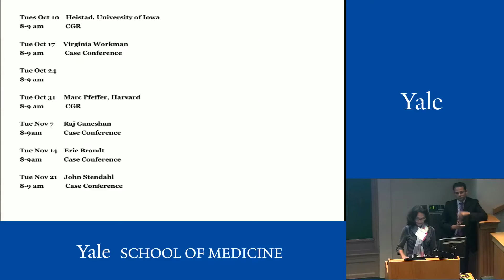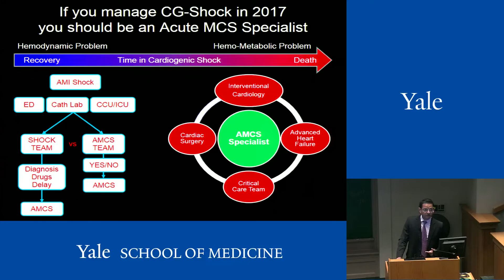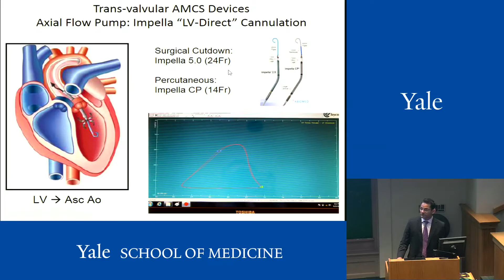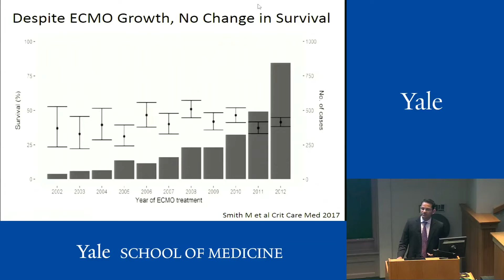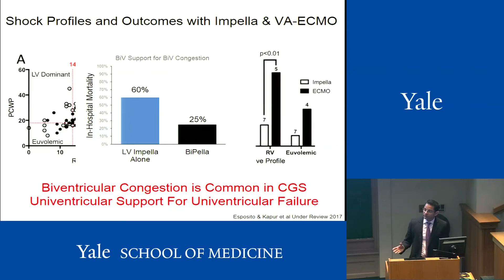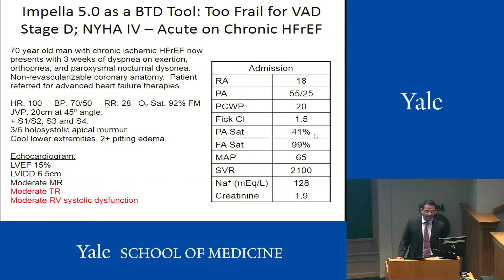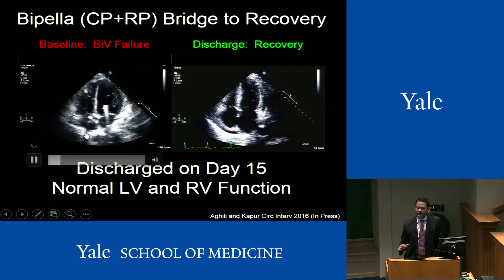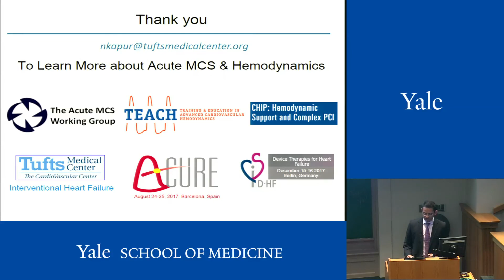Acute Mechanical Circulatory Support for Cardiogenic Shock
Navin K. Kapur, MD, FACC, FSCAI, FAHA,  is a dual, board-certified Interventional Cardiologist and Advanced Heart Failure/Cardiac Transplant specialist. He is Director of the Acute Circulatory Support Program and Associate Director of the Cardiac Catheterization Laboratory at Tufts Medical Center. His clinical expertise focuses on invasive hemodynamics, mechanical circulatory support, and interventional therapies for patients with advanced heart failure.

As Director of the Interventional Research Laboratories @tuftsmedicalcenter,  Dr. Kapur’s translational research focuses on large animal models of acute and chronic heart failure, circulatory support device development, and cardioprotective mechanisms in the setting of acute myocardial infarction. His recent work has focused on the hypothesis that mechanically unloading the heart and delaying coronary reperfusion limits infarct size. This concept, known as the 'mechanical conditioning hypothesis' has the potential to alter the paradigm of acute heart attack therapy and reduce the burden of ischemic heart failure.

0:00 Introduction
3:57 The Field of MCS: Robust with Innovation
5:59 If you manage CG-Shock in 2017 you should be an Acute MCS Specialist
8:20 The Spectrum of Acute MCS Devices in 2017
9:46 Hemodynamic Efficacy Without Clear Clinical Benefit in Small RCTs Comparing Acute MCS Options
10:26 Left Ventricular Unloading A Fundamental Target of Therapy for Acute MCS
14:18 Hemodynamic Principles of Rotary Flow Pumps Higher Flow with Lower Transvalvular Pressure Gradient
15:40 Trans-valvular AMCS Devices Axial Flow Pump: Impella "LV-Direct" Cannulation
16:33 Axial Flow Catheter (Impella): Unloading Characteristics
17:05 Impella: Troubleshooting Tip Monitor for Hemolysis in Cardiogenic Shock Use pf-Hb not LDH alone
18:20 Next Generation Axial Flow Catheter: Heartmate PHP (St. Jude/Thoratec) 14Fr Sheath → 24Fr Impeller
19:26 Peripheral Cannulation VA-ECMO (RAFA Bypass)
21:00 VA-ECMO: LV Loading
22:38 VA-ECMO is a Bridge to Durable LV Support or OHTX Not a Bridge to Recovery in Advanced Heart Failure
23:50 VA-ECMO: Troubleshooting Tip Monitor and Prevent Limb Ischemia
26:10 The Hemodynamic Support Equation for Acute MCS
27:40 Solving the Hemodynamic Support Equation with AMCS
28:32 We don't use hemodynamic data to guide decision-making often enough
30:52 Defining Hemodynamic Profiles of Cardiogenic Shock
31:29 Shock Profiles and Outcomes with Impella & VA-ECMO
33:00 Hemodynamic Formulas to Assess RV Function
33:34 Hemodynamic Signatures of RV Failure The Pulmonary Artery Pulsatility Index (PAP)
34:09 Matching Patients and AMCS Pumps The Tufts Cardiogenic Shock Algorithm
37:18 Have an Exit Strategy Ideally Before Initiating Acute Mechanical Circulatory Support
38:05 Who do you want on your Shock Team?
38:53 Durable MCS Devices are Not Commonly used for Acute Circulatory Support
41:35 Full Body Recovery: Quantifying Ambulation among Impella 5.0 Patients - The Lazarus Study
42:29 Percutaneous Axillary/Brachial Impella CP
43:08 Don't ignore the RV in shock Impella vs VA-ECMO for RV Support?
45:33 Impella 5.0 LVAD Activation Hemodynamics
46:14 Percutaneous Support for RV Failure
46:27 Impella 5.0 + RP Activation Hemodynamics
47:54 Pre-Operative Hemodynamics
48:11 Post-Operative Course Decision Made: Bridge to Transplant
48:29 Bipella (CP+RP) Bridge to Recovery
49:22 When Skating on Thin Ice, Safety is in Speed
50:33 Cardiogenic Shock: IABP Support Pre-PCI
53:27 New Directions: LV Unloading: Engineering Hope For the Hopeless
53:59 DTU Safety & Feasibility Study
54:31 Interventional Heart Failure A Tufts Trademark
55:22 It Takes Teams of Teams !